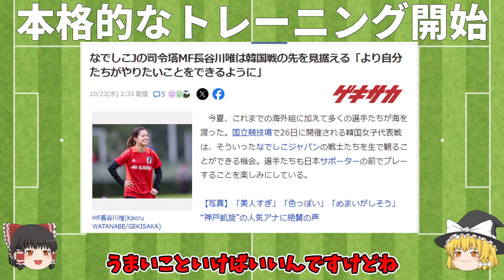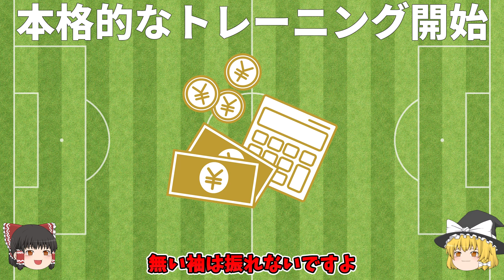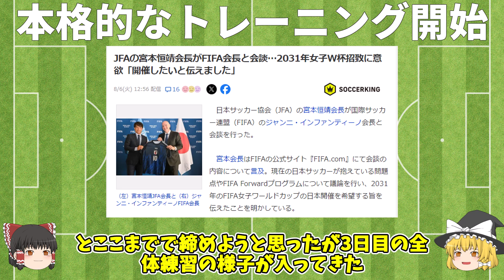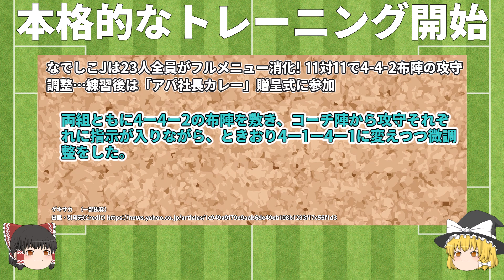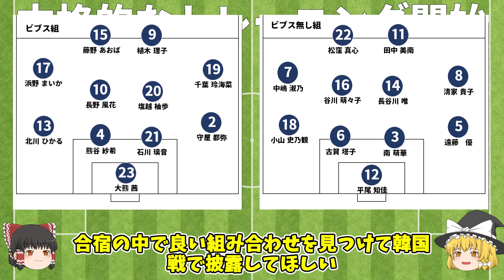【なでしこジャパン】10月26日 韓国女子代表と国際親善試合 なでしこ合流 23人全員がフルメニュー消化 4-4-2布陣で練習 【MIZUHO BLUE DREAM MATCH2024】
国立競技場で10月26日に行われる韓国女子代表戦に向けて千葉県で合宿が開始された

22日に追加招集の塩越柚歩も含めたメンバー23名全員が合流した
22日に合流した選手は調整に時間を割いた

23日からは全員がフルメニュー消化
4-4-2の布陣をベースに4-1-4-1も組み合わせ調整に励んだ

使用素材
　いらすとや
　DOVA-SYNDROME
    VOICEPEAK